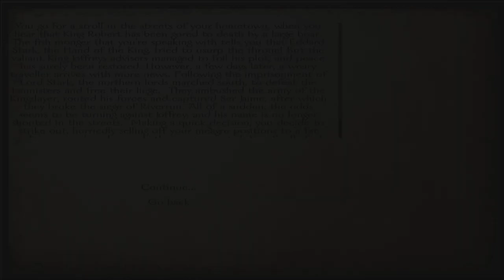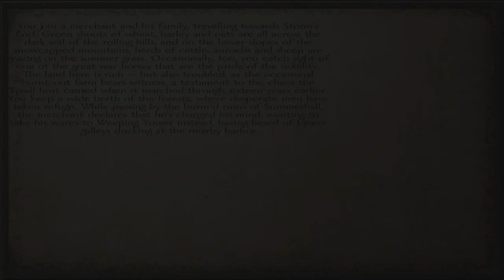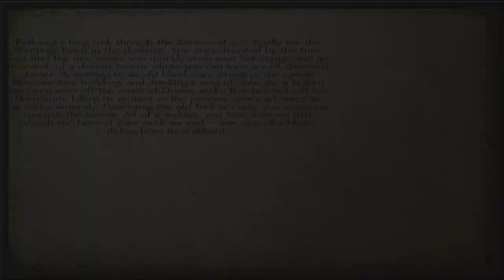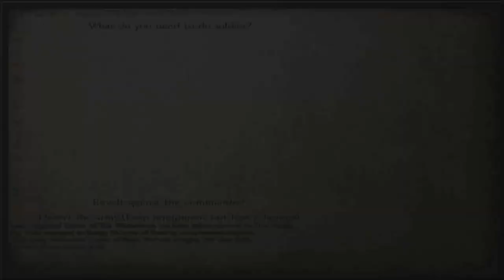A Clash of Kings- Let's Play Part 01: A New Beginning (Mount & Blade Warband)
In this all new Game of Thrones themed playthrough on the most popular game of thrones related game that exists, which is actually just a conversion mod for mount and blade warband, i start off as Ser Nico once again. Due to an untimely update in a world of ice and fire, i lost my save files from my playthrough on that one, so i started a new one on ACOK. So, this is episode one, where i create my character and decide on my path. I hope you enjoy it.